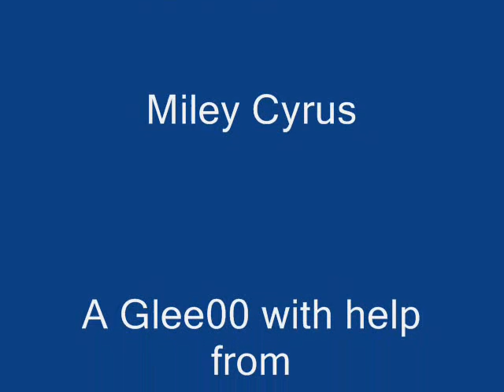He could be the one Miley Cyrus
I hope that was a link!
Bye